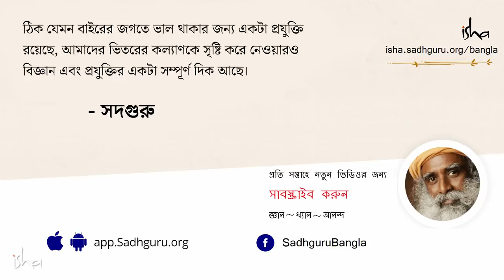২০২২ কীভাবে শুরু করবেন? | A Powerful Insight for an Exuberant 2022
আমরা নতুন বছরে অনেক নতুন সংকল্প নিয়ে থাকি , কিন্তু একমাস যেতে না যেতে আবার সেই আগের মতই হয়ে যাই। এই অবস্থায় নিজেদের জীবনের অভিজ্ঞতাকে কীভাবে আরও সার্থক করে তোলা যায় সেই ব্যাপারেই সদগুরু আমাদের জানাচ্ছেন।